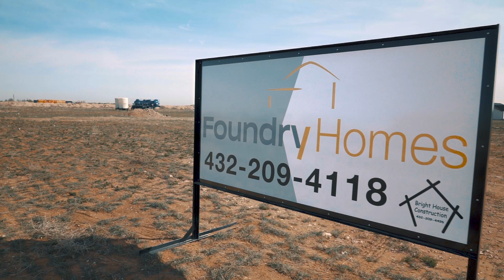Introducing The Swanson: Your Spacious 3-Bedroom Haven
The house in this photo is not for sale. It Is intended for advertising purposes only.

The Swanson offers a spacious 3-bedroom, 2-bathroom haven, boasting 1950 sq ft of living space within a total area of 2550 sq ft. This family-sized abode features an inviting open-concept floor plan, seamlessly blending kitchen, dining, and living areas to create a warm and welcoming atmosphere for gatherings and everyday living. With The Swanson, storage is never an issue. Ample closets and storage spaces throughout the home provide practical solutions for keeping belongings organized and out of sight, ensuring a clutter-free living environment. Whether it's cozy nights by the fireplace in the living room, family meals in the well-appointed kitchen, or peaceful moments in the spacious bedrooms, The Swanson offers comfort and functionality in equal measure. Outside, a charming patio or deck invites relaxation and outdoor entertaining, while the lush surroundings provide a tranquil backdrop for enjoying nature's beauty. Discover the perfect balance of space, style, and convenience with The Swanson—a place where family memories are made and cherished for years to come.